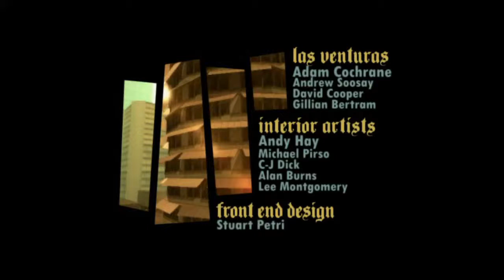Grand Theft Auto: San Andreas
Cj is back !